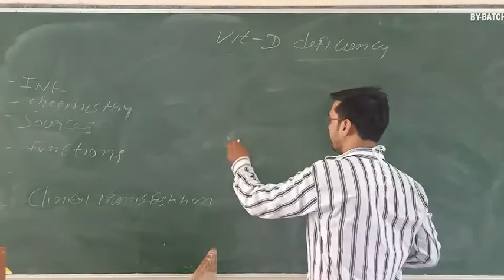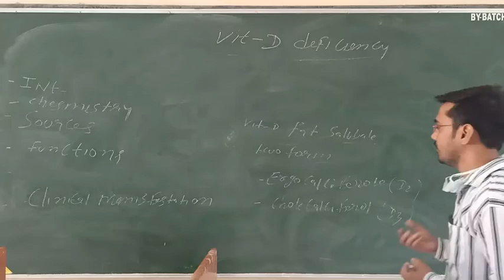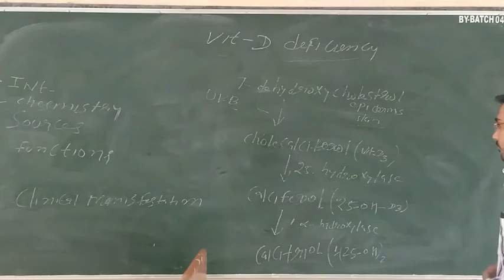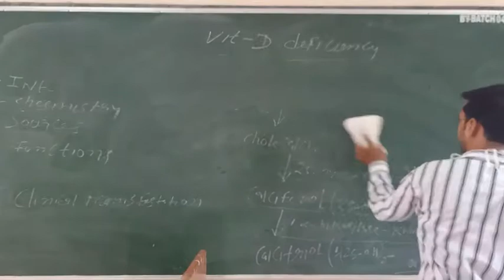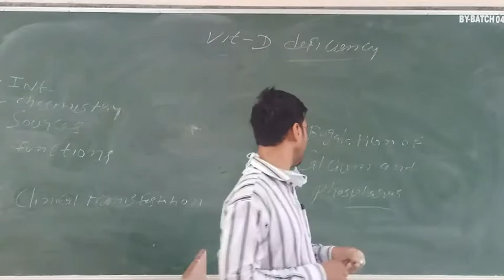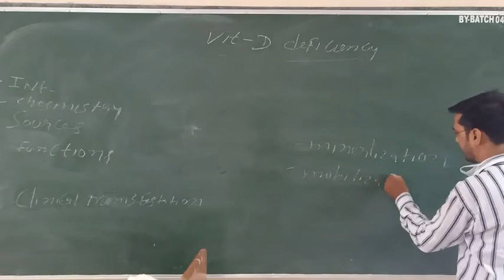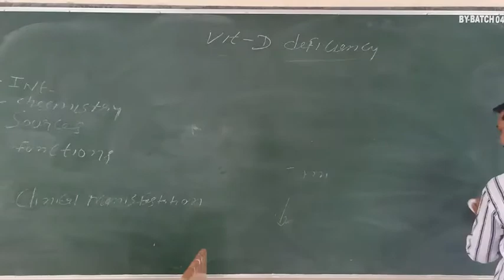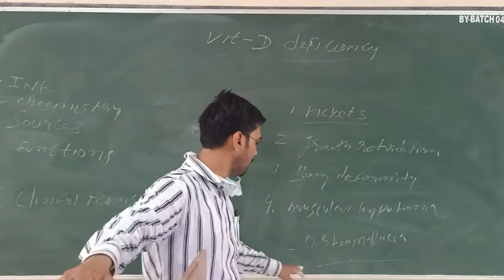Uvesh Ali Bhatti Sir Topic:- Vitamin D 06.08.20